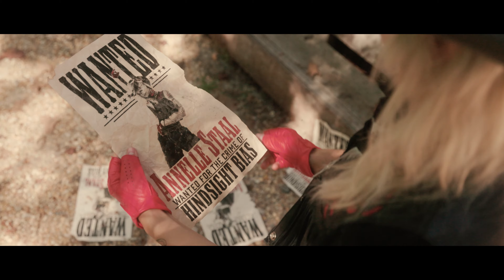Annelle Staal - "Hindsight Bias" Official Music Video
"Hindsight Bias" - The Official Music Video is here! A huge thank you to Rex at Arc Deco productions and to everyone who helped make this video possible.